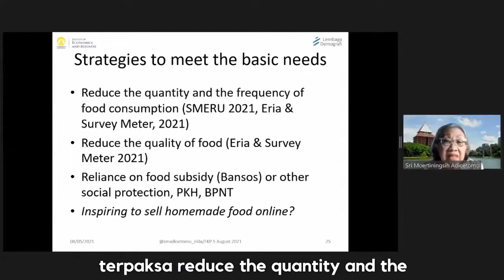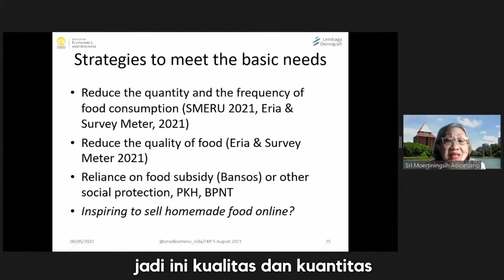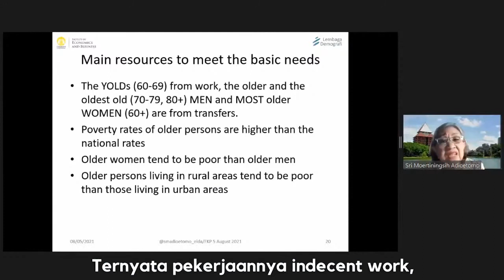FKP Clips - The social, health, and economic impacts of COVID-19 on older persons in Indonesia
FKP hosted by Lembaga Demografi FEB UI with Professor Sri Moertiningsih Adioetomo (Lembaga Demografi FEB UI) and Elda L. Pardede (Lembaga Demografi FEB UI). Thursday, 5 August 2021.

KEY POINTS:
Currently, there are more elderly women than elderly men in Indonesia. Older men tend to be married, while older women remain widowed and live alone. Women live longer but their health-adjusted life expectancy (HALE) is shorter than men’s., and older women tend to be poorer and suffer more from disability than older men. Therefore overall, it can be said that elderly women in Indonesia are living in a worse off condition compared to elderly men. Around half of the elderly (60+) work, and the majority work in the informal sector, with older women making up a higher proportion. About 20% of older persons are working long hours (more than 49 hours a week). Most of them live in urban areas and work in the service sector.

The pandemic hit the elderly more than the others due to their conditions that are more vulnerable. Many of them rely on transfers and during the pandemic, they receive less money. More older persons were laid off compared to younger people. Faced with a dwindling income and rising prices, older people tend to reduce the quantity and frequency of food consumption. The oldest-old, older women and elderly who live in rural areas tend to be poorer and most vulnerable. In terms of health, mobility restrictions have prevented older persons from going for check-ups and resupplying their medicine. If prolonged, this situation could increase the number of older persons who need long term care.